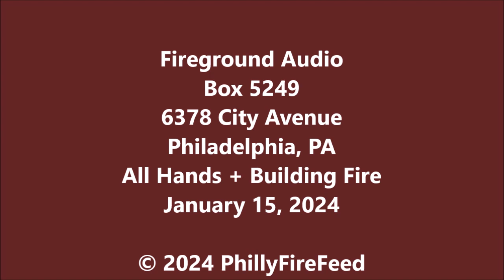1-15-24, 6378 City Ave, All Hands + Building Fire